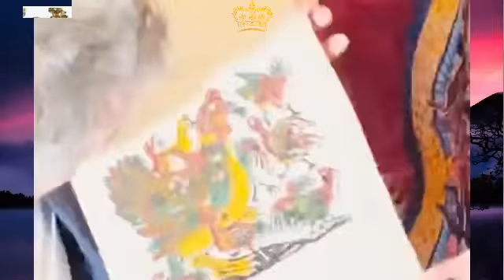Prinzessin Mary von Dänemark nahm an einem Etikette-Kurs teil, um sich königlich zu „verwandeln“.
Dem ehemaligen Immobilienmakler wurde nur wenige Wochen nach seinem Treffen mit Frederik, Kronprinz von Dänemark, beigebracht, wie man geht, Hände schüttelt und für die Kamera posiert.